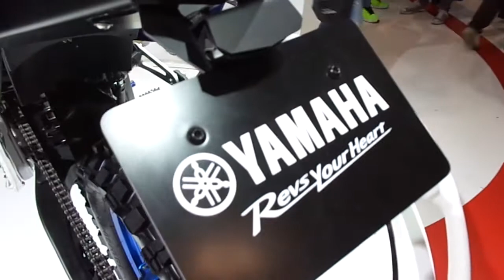Yamaha T7 Concept on EICMA 2016